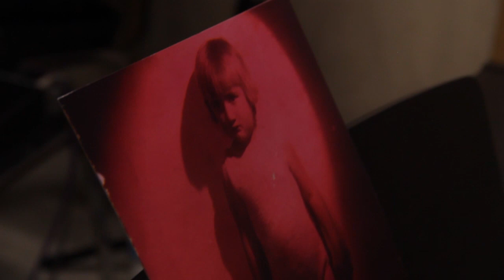Ave Sol - Y entonces (Sesión acústica en vivo)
Geo Equihua-voz y teclado
Ángel Rodríguez-bajo
Tony Vázquez-batería
Felipe Souza-guitarra acústica

Letra:
Ya vendrán las olas que deslaven la playa
Con su chorro de agua purificador
Ya vendrá el tiempo con su incendio
al que sólo sobrevive El final.

Y entonces qué será de ti

La vejez dará el tiempo suficiente
para que tus culpas florezcan como púas
Van a ser idénticos los miedos que te asfixien
a los males paridos por ti